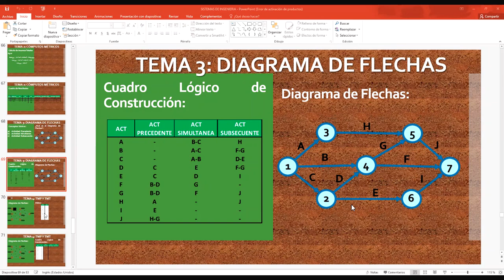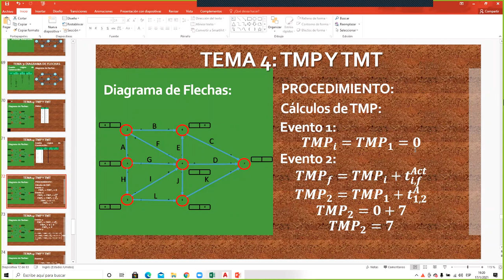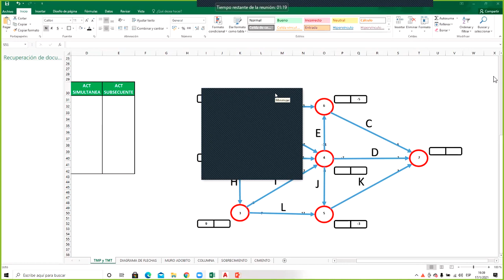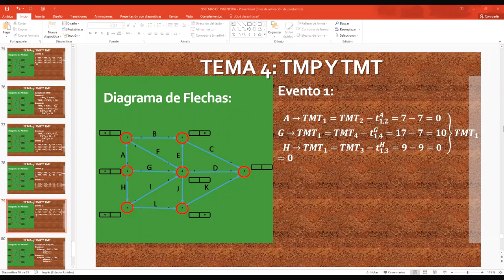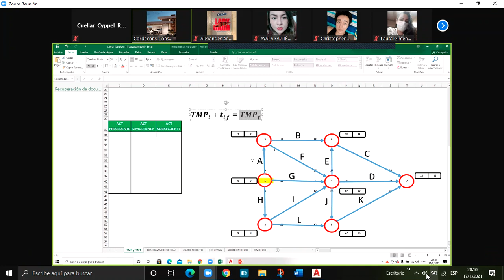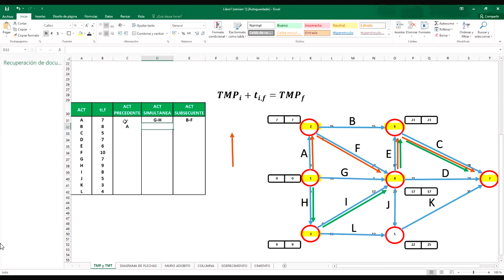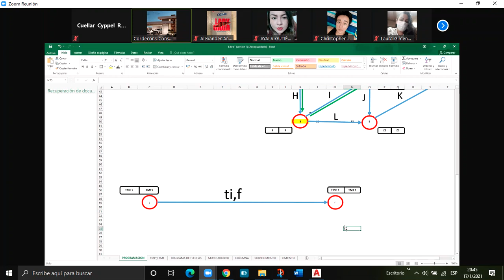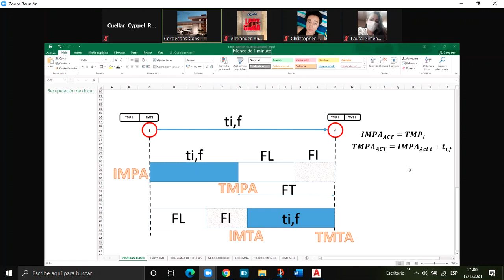AUXILIATURA N°4 SISTEMAS DE ING ING CORDERO 17 01 21